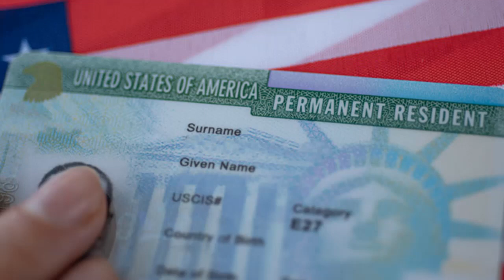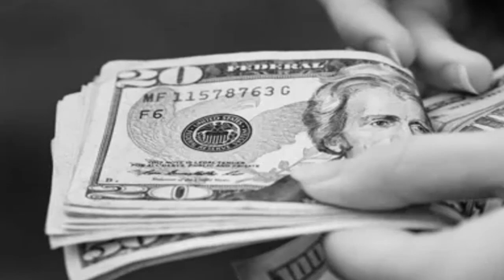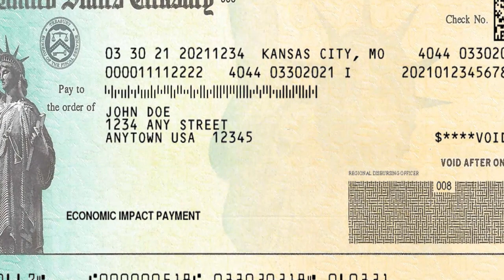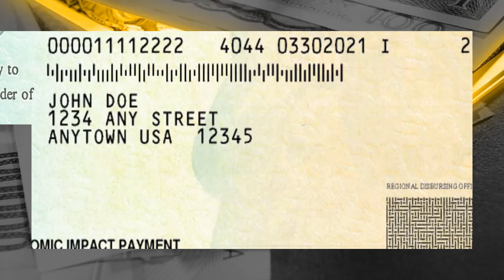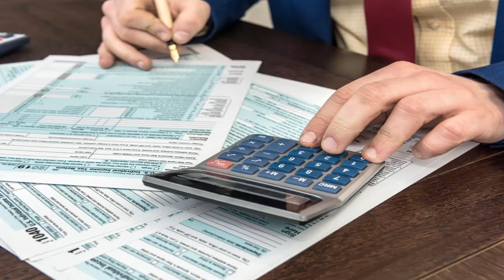URGENTE EEUU 17 de JUNIO | ARNOLD SCHWARZENEGGER QUIERE SER PRESIDENTE Y ATACA A DONALD TRUMP.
Pese a su deseo, el actor no puede presentarse a los comicios de 2024 porque es austríaco de nacimiento y la Constitución no lo permite.

0:00 Arnold Schwarzenegger lo tiene claro: no ve a Donald Trump presidente de Estados Unidos y se presentaría él a las elecciones de 2024.
3:08 Canadá valida el acuerdo que permite devolver migrantes a EEUU.
5:28 ¿Quiénes recibirán el pago de $1.800 del Seguro Social el 21 de junio?.
7:16 Actualización de cheque de estímulo: pago directo por valor de hasta $ 1,000 que se emitirá en Nuevo México en tres días.